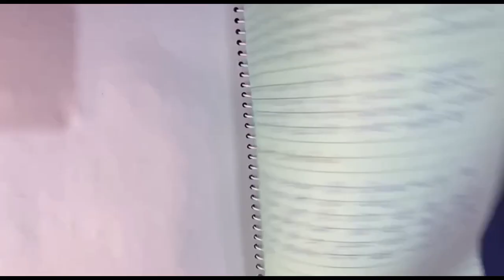CRSU B.Ed. 2nd Year all Subjects Assignment